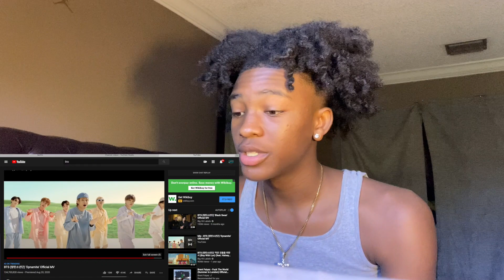BTS - DYNAMITE REACTION (FIRST TIME REACTION)